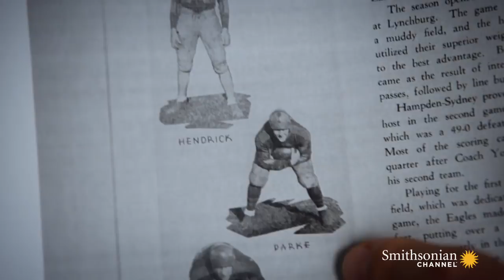This Hero Rallied Wounded USS Indianapolis Survivors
Dehydrated, exhausted, and preyed upon by sharks, the surviving crew of the sunken USS Indianapolis was in a living nightmare. Thanks to Marine Captain Edward Parke's display of heroism, he gave survivors that extra push to stay alive.